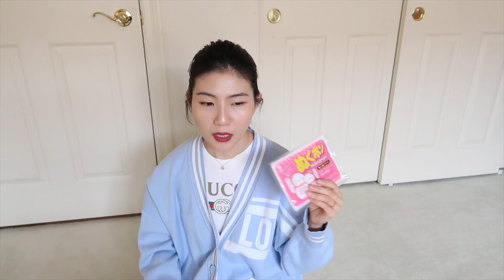【TtChat#4】生理期護理：經痛？出血不正常？頭痛？長痘痘？怎麼辦？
😘Dear All😘

📍🇺🇸--🌴LA
💗分享我的可愛小生活💗
More about Ttchiu Life
🍠小红书：Ttchiu的可爱日常
🧣微博：Ttchiu的可爱日常
🌟B站： Ttchiu的可爱日常
更多的合作歡迎來信